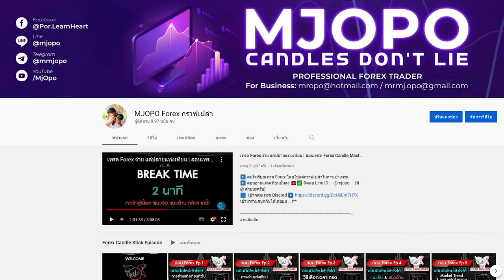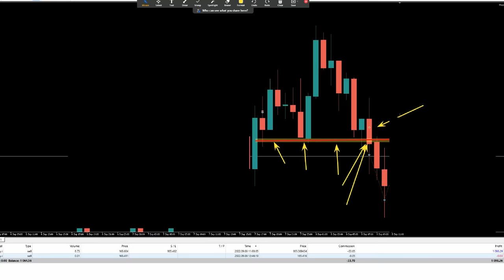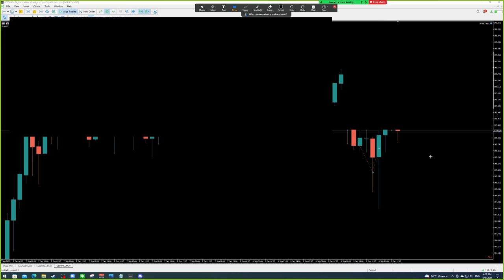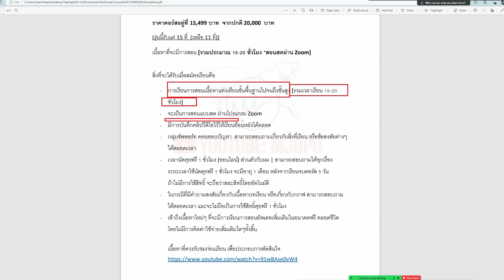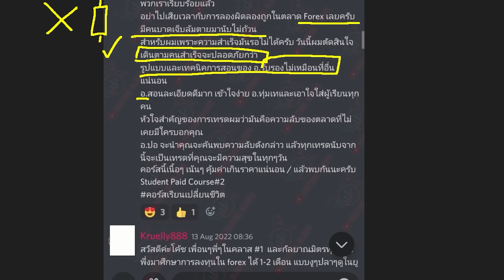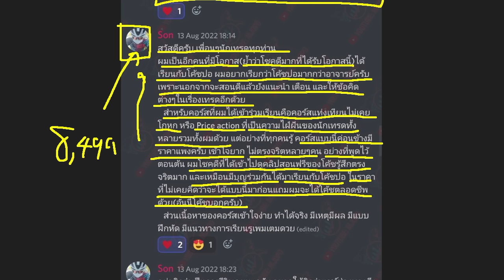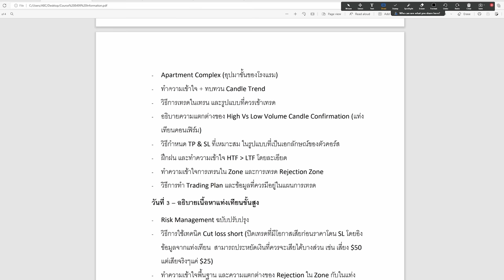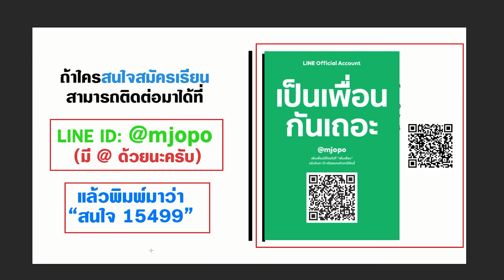คนอื่นทำยังไงไม่รู้ แต่ผม +$1,000 จากการเข้าเทรด 1 ไม้ (FOREX เทรดสั้น) | อัพเดทต่อจากคลิป $500